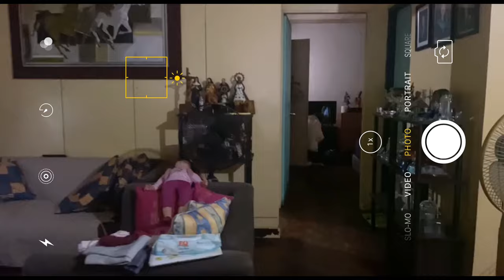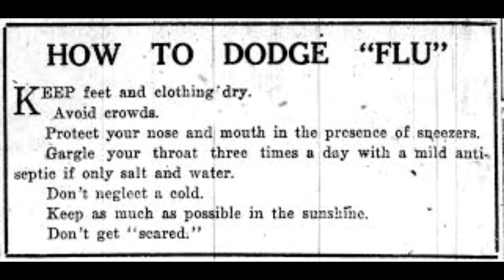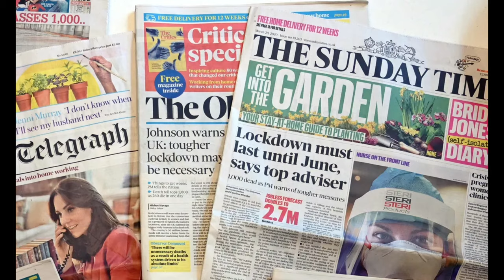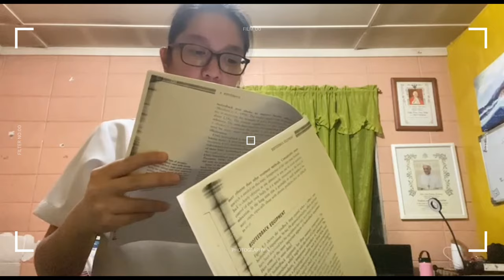👩🏻‍⚕️ VLOG1: Immunization (FEU-NRMF Instit. of Med)